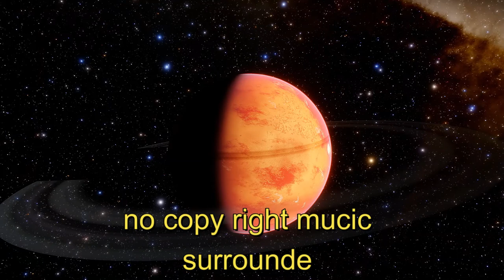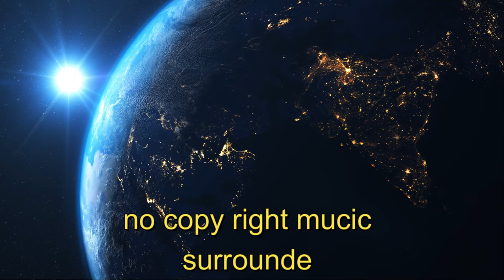suround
शुभ विचार
शुभ कार्य
स्वर विज्ञान
विष्णु पुराण
अग्नि पुराण
शिव पुराण
शिव सर्वोदय
भागवत गीता
भृगु संहिता
आदि